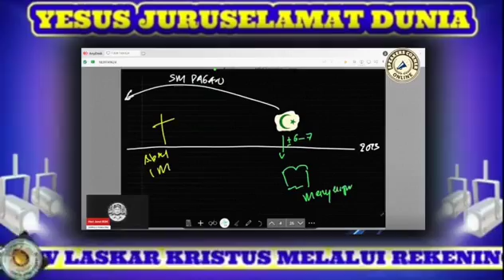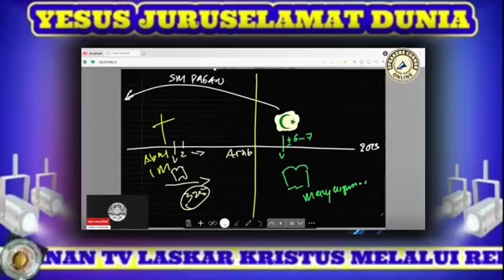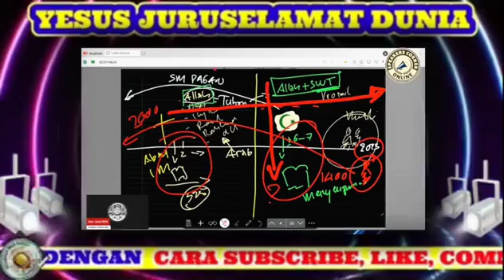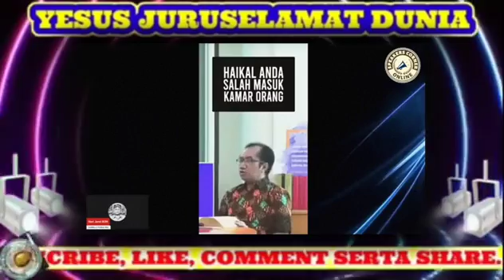Astage😱Dedy Corbuzier Dit3lanj4ng1 Oleh Apologetik Kristen, anda jgn Picik.,